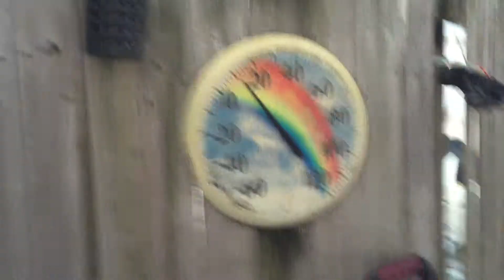Love Wagon Rolls Out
The Love Wagon hits the road for Belmar Arts Council to set up for the Velveeta / Doctor Danger / Queen of Trivia show